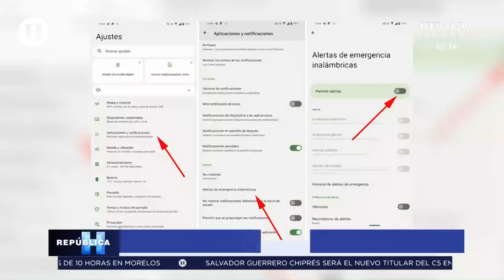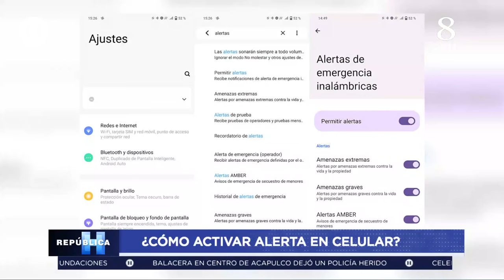¿No te llegó el mensaje del simulacro nacional? Te decimos cómo activar la alerta en tu celular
Como parte del Simulacro Nacional 2024, el gobierno de México envió un mensaje de alerta sísmica en los celulares en la Ciudad de México, pero miles de usuarios de compañías telefónicas como Telcel, AT&T, Movistar, Virgin y Bait reportaron que NO les llegó el alertamiento, mientras que otros más SÍ lo recibieron, ¿pero por qué pasó esto?

Esta fue la primera ocasión en que se envió el alertamiento, luego de que hace justamente un mes, el 19 de agosto pasado, se hizo una prueba, de la cual miles de usuarios de teléfonos celulares reportaron que no les llegó en esa ocasión, al igual que este jueves 19 de Septiembre de 2024.